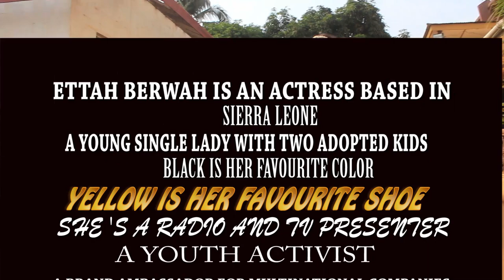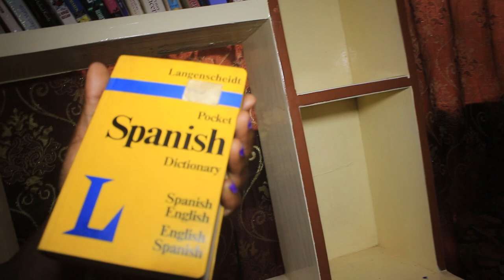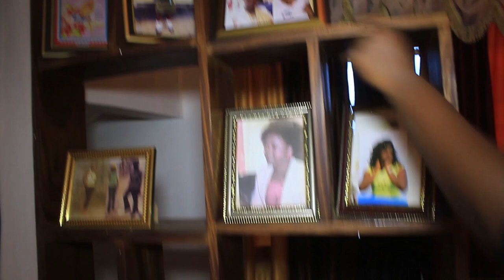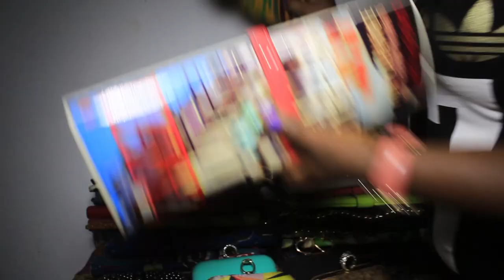Oshmoney John on Henrietta Mbawah Life Documentary 2014 CTV Africa.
Henrietta Mbawa is a Sierra Leonean actress, TV presenter and also an activist who has been in the game for a very long time and has contributed a lot to the development of Sierra Leone entertainment, she was a single lady with adopted children as at when the documentary was short, she's determined at ensuring that Sierra Leone entertainment takes a new directions with or without government interventions.  CTV AFRICA